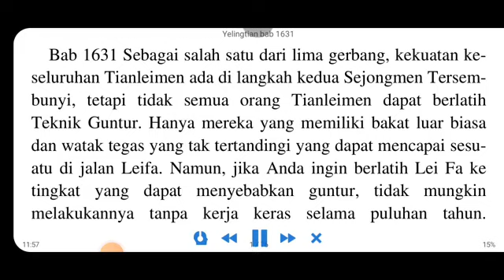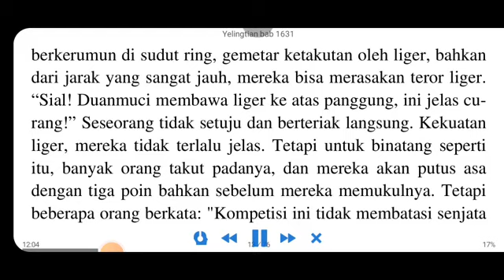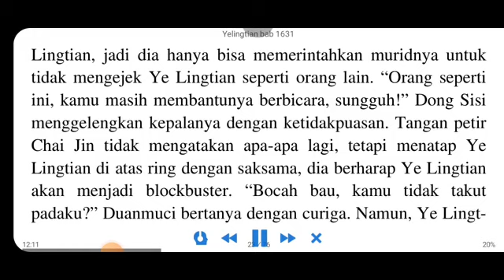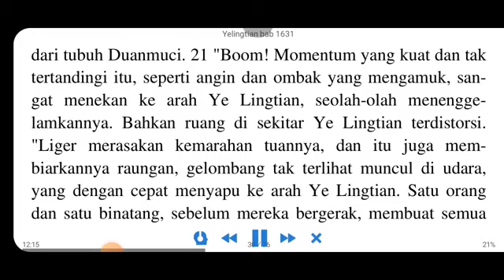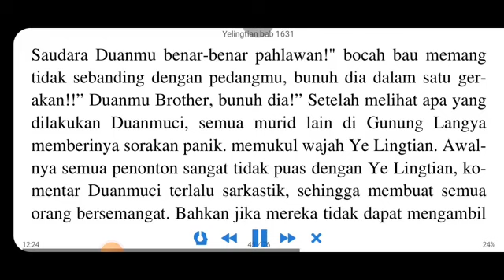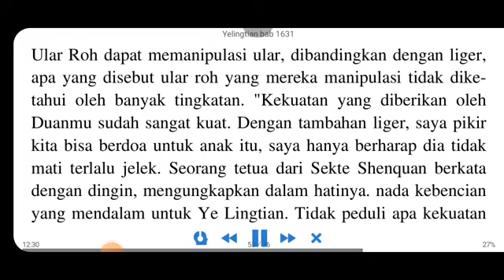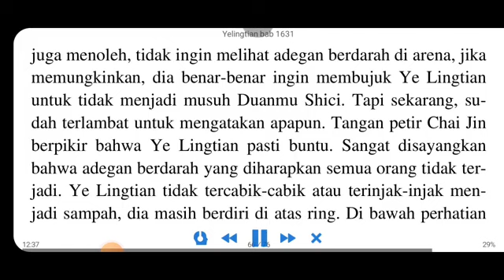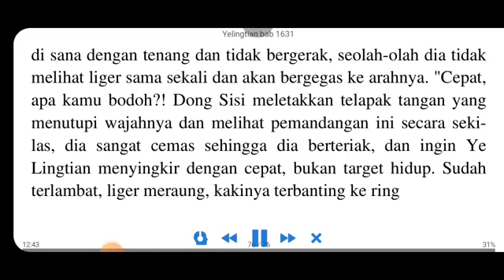YE LING TIAN 1631